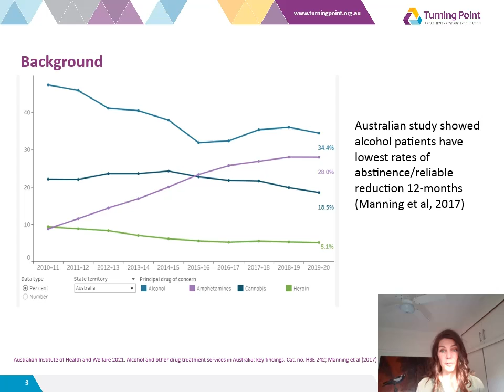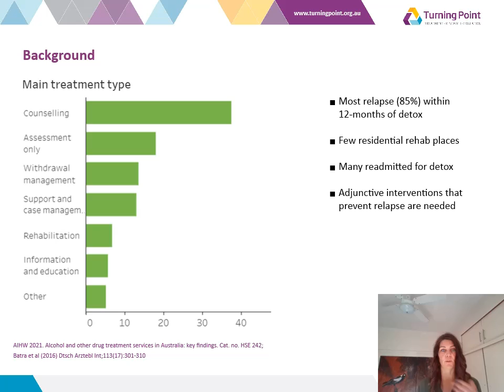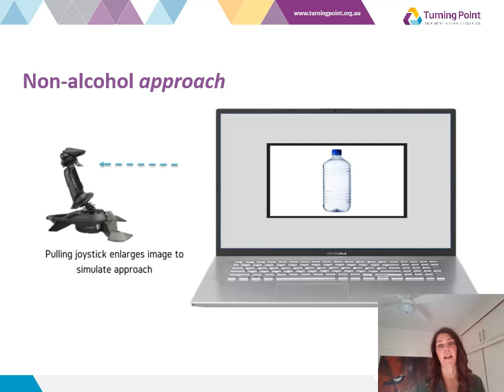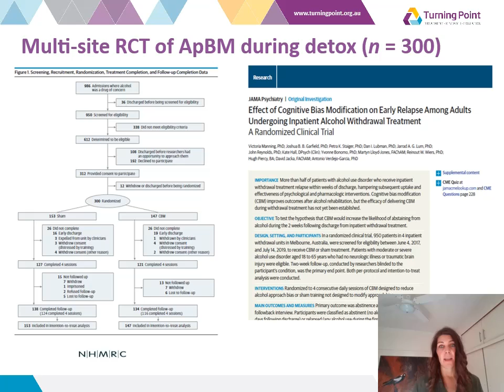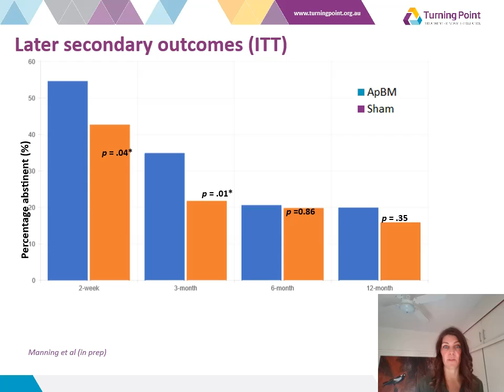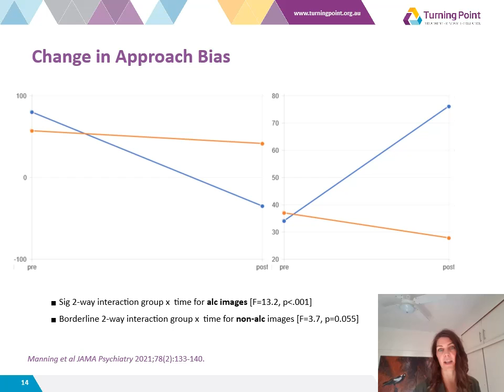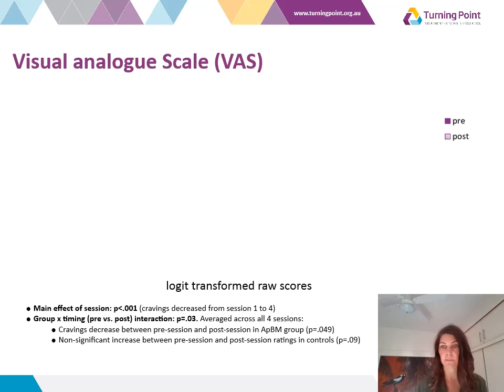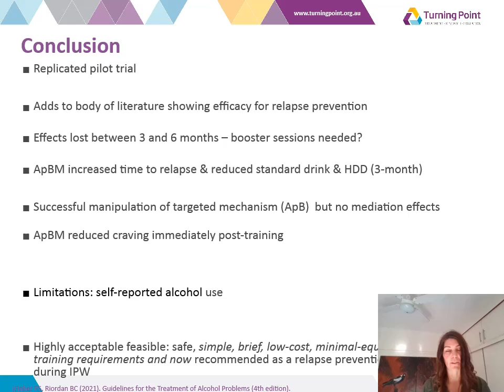Victoria Manning— Cognitive Bias Modification for the Treatment of Alcohol Use Disorder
ISAM 2021 Annual Meeting, Neuroscience Interest Group Symposium
"Cognitive Bias Modification for the Treatment of Alcohol Use Disorder" (Victoria Manning, Monash University, Australia)